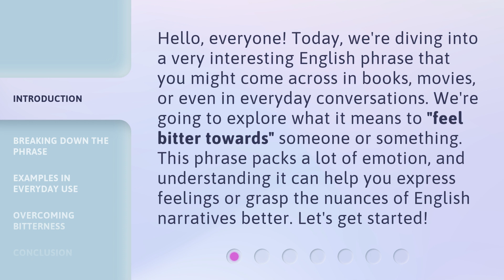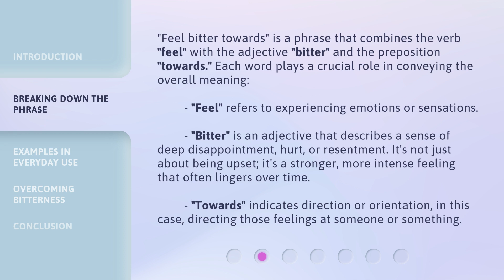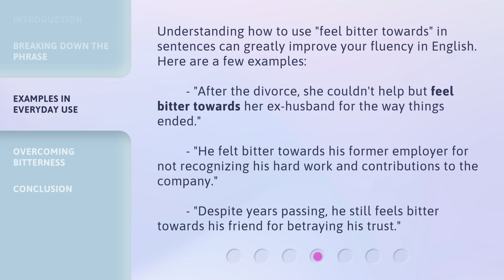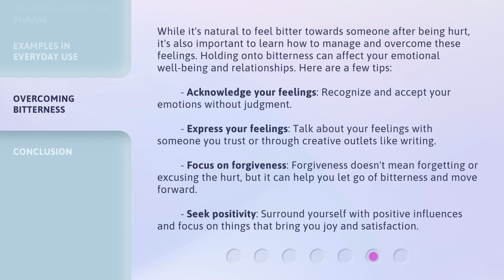Understanding "Feel Bitter Towards": An English Phrase Explained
Cracking the Code: Feel Bitter Towards Unpacked • Unravel the mystery behind the English phrase 'Feel Bitter Towards' in this enlightening video explanation.

00:00 • Introduction - Understanding "Feel Bitter Towards": An English Phrase Explained
00:38 • Breaking Down the Phrase
01:37 • Examples in Everyday Use
02:23 • Overcoming Bitterness